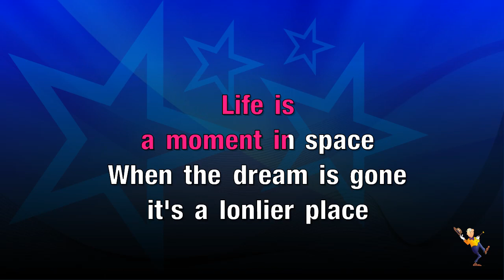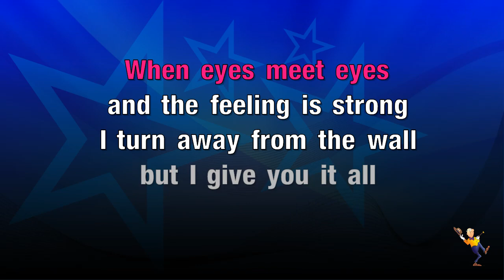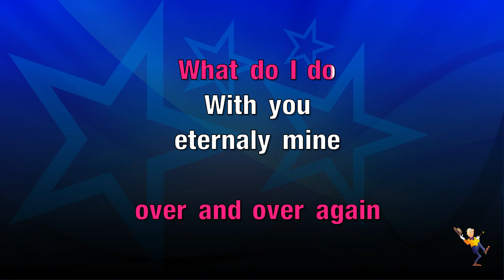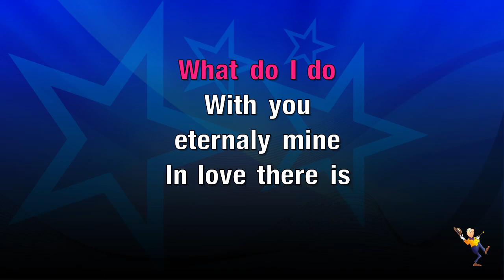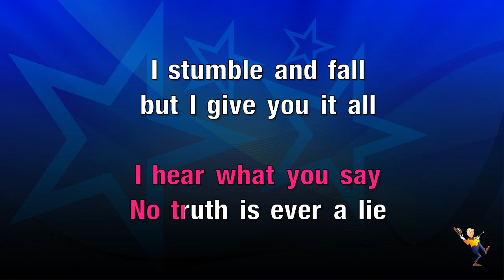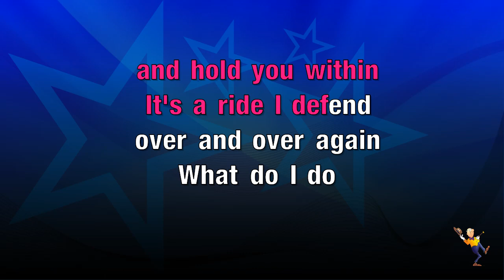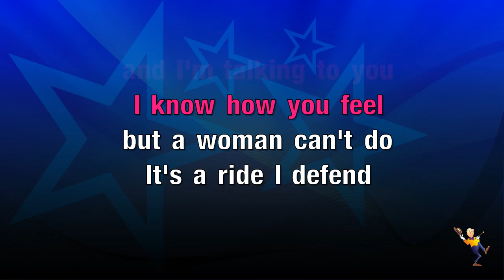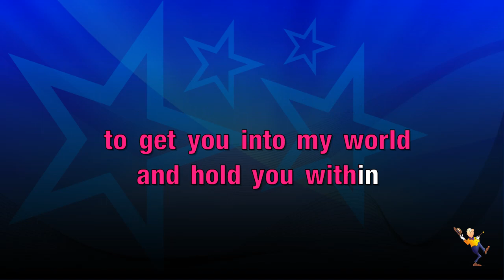Woman in Love - Barbra Streisand (KARAOKE)